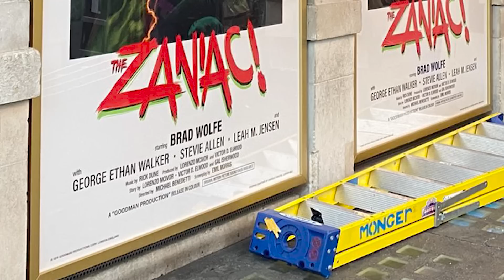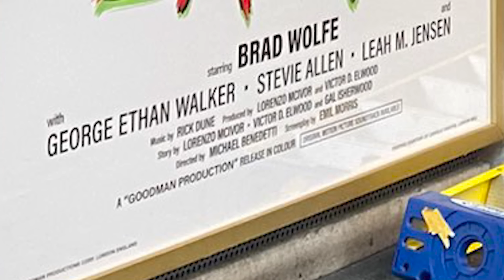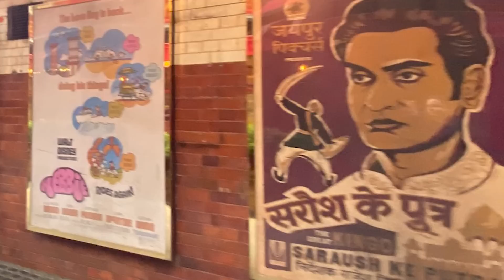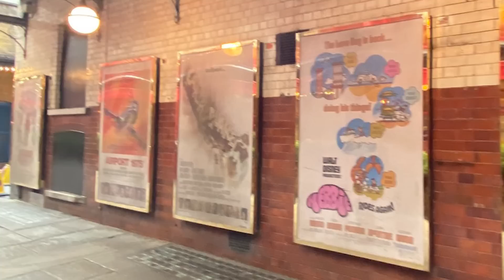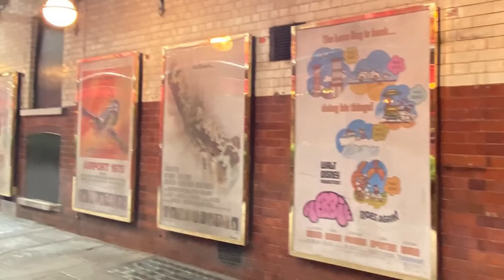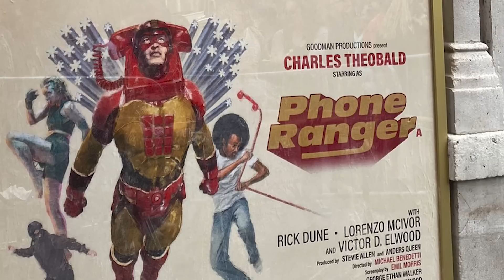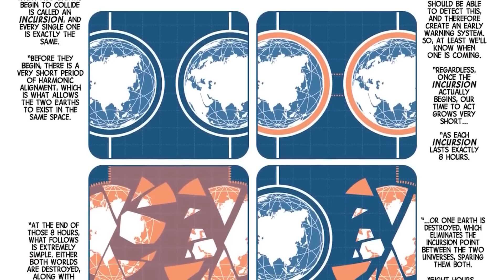Loki Season 2 Trailer: Deadpool 3, Wolverine and Avengers 5 Kang Dynasty Easter Eggs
Loki Season 2 Trailer. Deadpool 3 Trailer, Wolverine, Loki vs Victory Timely Kang, Miss Minutes & Avengers 5 Kang Dynasty Teaser

Covering Loki Season 2 Trailer. Loki and Sylvie, Sylvie Returns. Ant-Man and The Wasp Quantumania Post Credit Scene Loki vs Victor Timely Kang. Loki Season 2 Victor Timely Scene. Loki vs Kang. Loki Deleted Scenes

Incursions Explained. Doctor Strange 2 Post Credit Scene. Time Runs Out and Avengers Secret Wars Teaser Explained. How all the Fantastic Four and Incursion talk sets up Doctor Doom, Battleworld and Avengers 5 Secret Wars in the future. And how that's connected to the Loki Episode 6 Kang Multiverse War

Deadpool 3 First Look Scenes. Deadpool vs TVA Agents, Wolverine Yellow Suit. Elizabeth Olsen Scarlet Witch Returns. Elektra, Chris Evans Human Torch Returns. Chris Evans Fantastic Four Cameo Scenes and Connections. The X-Men vs Fantastic Four Movie that was cancelled. Other major cameo scenes. Ben Affleck Daredevil Cameo Scenes. Original X-Men Return, Jean Grey Phoenix, Storm, Magneto, Professor X. House Of M Easter Eggs. Wolverine Variants, X-Men, X-Force Explained. How Deadpool 3 and Wolverine change the Fox Marvel Movies. Deadpool 3 Trailer, Deadpool vs Miss Minutes Explained. Deadpool 3 Kills The Marvel Universe

Hugh Jackman Wolverine Returns, MCU Wolverine Explained. How they're bringing Ryan Reynolds Deadpool and Wolverine into the MCU. Avengers 6 Secret Wars Teaser and the future of Wolverine and X-Men in the MCU

Lots more Marvel Trailers coming Avengers 5 Kang Dynasty Trailer, Avengers 6 Secret Wars Trailer, Thunderbolts Trailer, Captain America 4, The Marvels Trailer, Deadpool 3 Wolverine Trailer and more Fantastic Four Teasers!